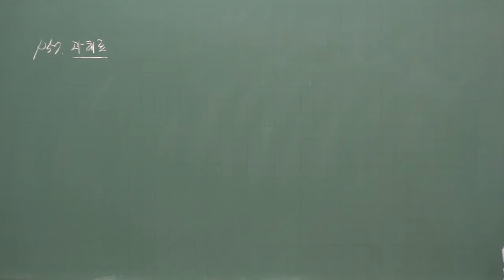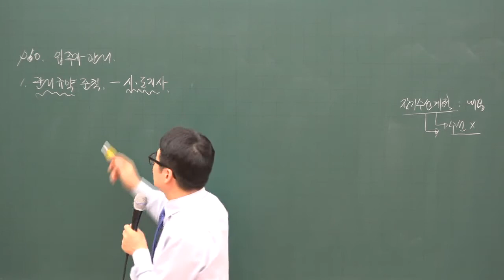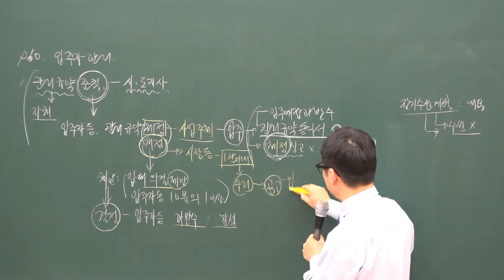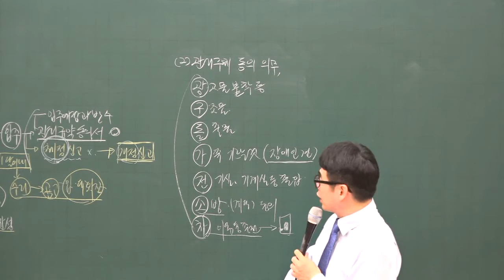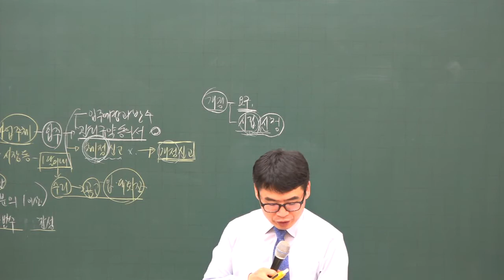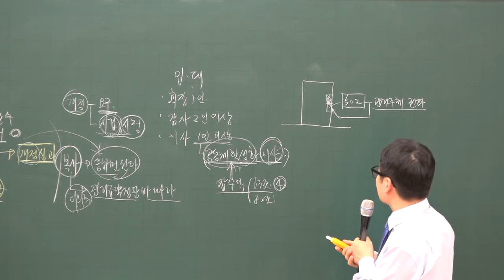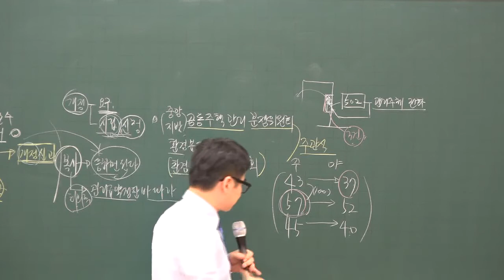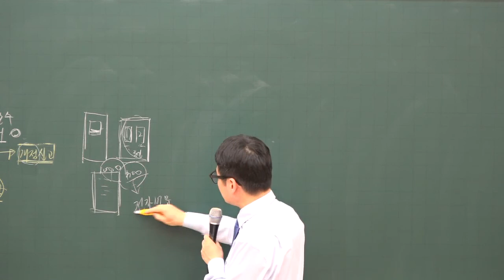[주전무] 2020년 주택관리사 관리실무 과태료 12-8